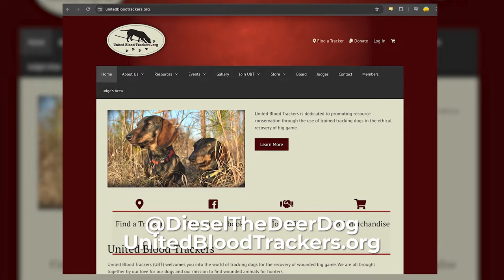Tracking Deer with Diesel!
We meet up with Gary Blessing and his tracking dog Diesel for a deer recovery in central Illinois

Get the gear we use! ➜ TackleDirect.com